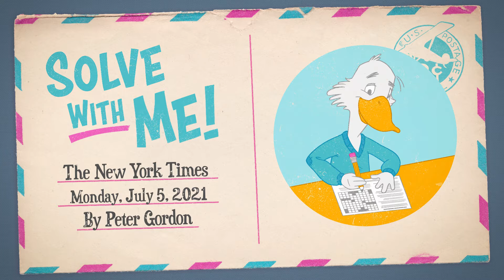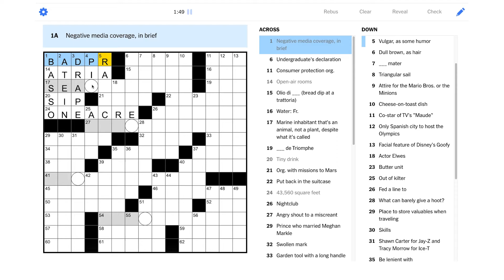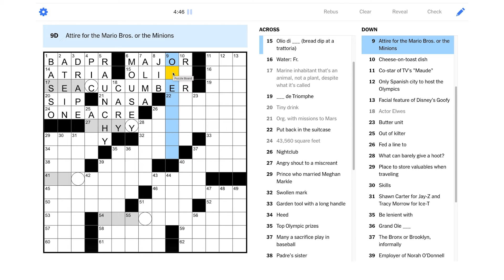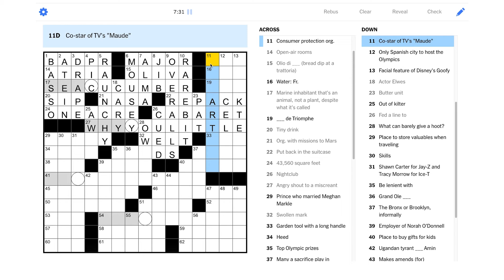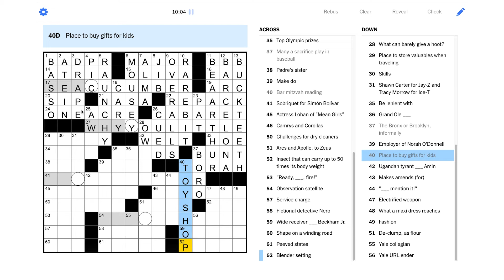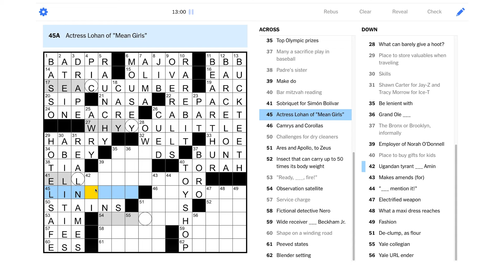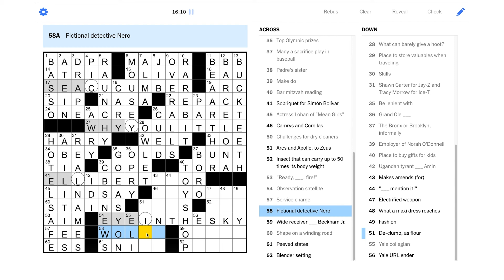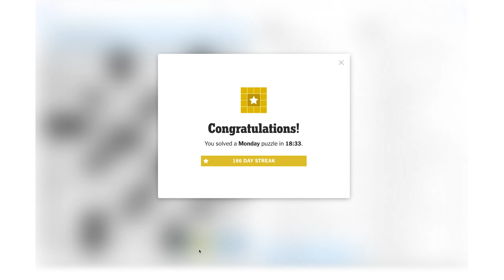Solve With Me: The New York Times Crossword - Monday, July 5, 2021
Sounds like we got sent some letters on this Monday NYT puzzle!

This is the New York Times crossword for Monday, July 5, 2021 by Peter Gordon - Edited by Will Shortz.